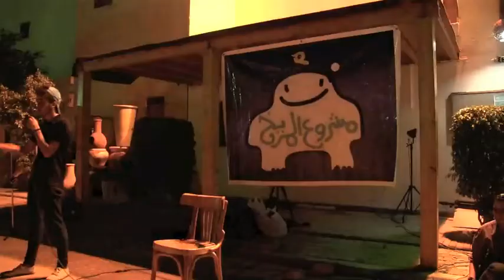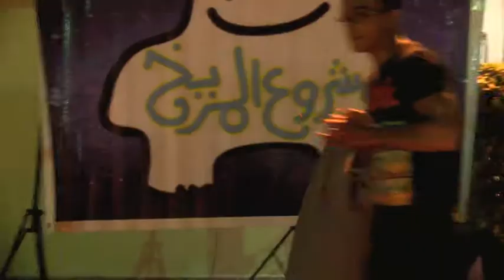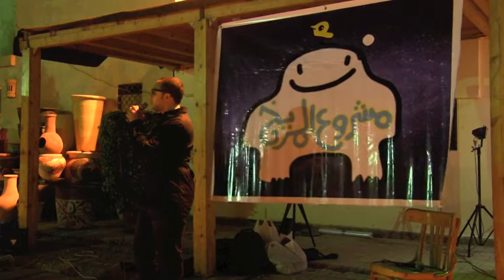Darb July 2013